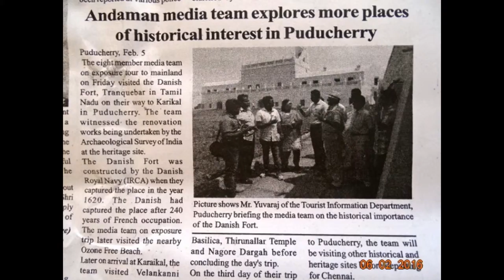SlideShowHon'ble RastrapathyJi-witnessed- IntnL Fleet ReviewAttended-IARI-OtherPrgms-thanking..,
Hon’ble President of India, Hon’ble Shri Pranab Mukherjee witnessed the International Fleet Review-2016 today (February 6, 2016) at Visakhapatnam.(thanking Hon'ble RastrapathyJi) -
Hon’ble President of India, Hon’ble Shri Pranab Mukherjee on February 5, 2016 attended the 54th Convocation of Indian Agriculture Research Institute (IARI), Pusa, New Delhi.(thanking Hon'ble RastrapathyJi) -
 Hon'ble Former President of Nepal, Dr. Ram Baran Yadav calling on the Hon'ble President of India, Hon'ble Shri Pranab Mukherjee at Rashtrapati Bhavan on February 5, 2016.(thaking Hon'ble RastrapathyJi)
Assam CM Shri Tarun Gogoi welcoming PM Narendra Modi, who is on a visit to Assam to attend various programmes.
This November 4, 2014 photo shows visitors at an exhibition of cartoons by Sudhir Tailang at the India Habitat Centre in New Delhi. - In this November 4, 2014 photo, a visitors looks at cartoons of Sudhir Tailang at an exhibition in India Habitat Centre, New Delhi - thanking
Cartoonist Sudhir Tailang passes away BINDU SHAJAN PERAPPADAN
He recently launched a book of cartoons titled "No, Prime Minister", a set of cartoons on former Prime Minister Manmohan Singh.
Cartoonist Sudhir Tailang, who was suffering from a brain tumour, passed away on Saturday, at a private city hospital according to his family members. The artist was 55 and had been under treatment for over two years.
His family said that the cartoonist breathed his last at 12.30 p.m. and is to be cremated at 2 p.m. on Sunday at Lodhi Road crematorium.
 LONG-LIVE !!!- Br. Mark Zuckerberg
• East Palo Alto, CA, United States •
One of my favorite Friends Day moments this year was meeting Raman and Priya Gulati, and their baby girl Sohana.  Raman and Priya first met on Facebook in 2011, got engaged the next year and married in 2013. Last November, they welcomed baby Sohana. She is a beautiful and living example of the power of connection.
Thank you Raman and Priya for sharing your story with us! nandrigaludan br yenyesar
dt.andman MORE TEXT PLEASE VISIT OFFICIAl Ids
thanking & ever thankful ALL !!! nandrigaludan br yenyesar VISIT more @ ALL OFFICIAL authenticated Ids – thankful ONE & ALL !!!- – information – published available @ ALL OFFICIAL Ids – VISIT Blogger. E DWEEP I NEWSPAPER, World News isles iT Videos N.S. / N.S.Rajagopalan (yenyesar) / - thanking Medias - ever thankful ONE and ALL !!! nandrigaludan yenyesar - thankful...thanking google !!!